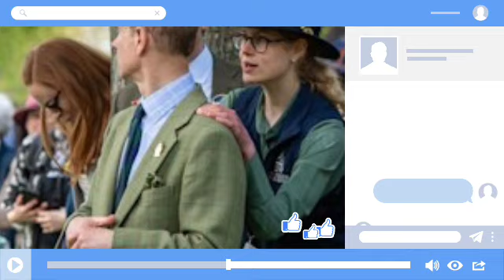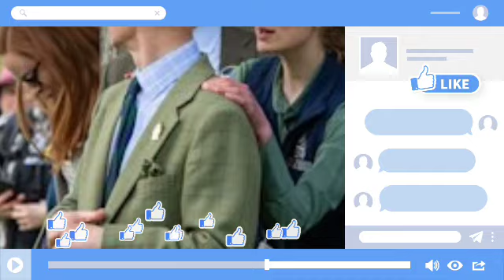NEAR DEATH!🛑 Prince Edward Quits His Royal Duties to help Duchess Sophie amid this serious sickness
Duchess Sophie rocks daring new look in biker jacket and studded accessory.

The Duchess of Edinburgh was the epitome of elegance as she graced the International Carriage Driving Grand Prix at the Royal Windsor Horse Show on Saturday.

The wife of Prince Edward, 59, looked radiant as ever as she joined her husband and their children, Lady Louise Windsor and James, Earl of Wessex, at the annual occasion in Windsor.

Embracing the spring chill, Duchess Sophie dressed for crisper weather as she donned a blue corduroy dress from royally-loved brand Aspiga. Her 'Victoria' dress, which featured statement puffed shoulders and a sophisticated V-neckline, was perfectly paired with maroon leather boots.

The royal embraced an edgier aesthetic than her usual feminine, fit-and-flare silhouette, rocking a suede 'Tawnie' biker jacket from Paige.

Adding to her biker-babe ensemble, the Duchess added a studded leather 'Oskan Moon’ shoulder bag from Isabel Marant, elevating her Cognac-hued accessory with an Hermés silk scarf effortlessly tied around the handle.

The mother-of-two wore her blonde hair down in care-free curls, opting to rock a natural makeup look consisting of a soft blush and light lashing of mascara.

The Duke and Duchess of Edinburgh's outing with both their children is a rare one, as their eldest Louise has taken a significant amount of time out of the spotlight as she continues her studies at St Andrews University.

Louise was all smiles as she joined her parents on Friday. The 20-year-old was wearing a Royal Windsor Horse Show gilet, espresso-hued country boots and a feather-adorned fedora from Hayfield England as she drove an e-bike around the track to monitor the carriage driving.

Lady Louise was introduced to carriage driving by her late grandfather, Prince Philip. Her grandfather was key in establishing carriage driving as a sport in the UK, and Lady Louise made her carriage driving debut when she was just 17 at the Royal Windsor Horse show - and it brought the late Queen Elizabeth II to tears.

The late Duke of Edinburgh raced carriages near Norfolk in the 1970s before going on to represent Britain at several world and European championships, explaining he took up the pasttime after retiring from polo in his fifties.

Duchess Sophie flew back from Ukraine on an official royal engagement in time for the Royal Windsor Horse Show.  The Duchess of Edinburgh, 59, was seen arriving at the FEI Dressage Grand Prix at Windsor Castle looking radiant in an appropriately on-brand countryside chic look with her characteristic touch of elegance.

The royal was seen recycling her 'Ponte Fit + Flare Midi Dress with Ponte-Jersey Tailoring' from Me + Em which featured a collared neckline, a button-down bodice, and a floaty shin-grazing skirt.

The navy dress was complemented by her unexpected navy suede ankle boots, the 'Arizona' style from Penelope Chilvers. The mother-of-two usually opts for a knee-high pair so it was a welcomed departure to see the Duchess in a more casual ankle style.

Breaking up the navy was her fitted light brown blazer which had a subtle navy check pattern and featured zip detailing around the hem. Sophie was also seen carrying her beautiful 'Oskan Moon Stud-Embellished Leather Shoulder Bag in Cognac' from Isabel Marant which added warmth to the look.

Dainty gold earrings and a matching pendant with a fine chain rounded off her look and her hair and makeup were similarly understated for a daytime-appropriate aesthetic.

The Duchess' outing in Windsor follows her recent visit to Ukraine as the first British royal to do so since the Russian invasion. She flew over to demonstrate solidarity with those impacted by the war, as a continuation of her work supporting survivors of conflict-related sexual violence.

She was seen wearing the 'Fedra Floral Silk Crêpe de Chine Maxi Dress' from Max Mara which featured an oversized floral print and fitted waistline as she gave a speech during a reception at the residence of the Ambassador of the United Kingdom to Ukraine, Martin Harris, in Kyiv.

Earlier that day, Prince Edward's wife accompanied the First Lady of Ukraine Olena Zelenska to a visit to the St Sophia Cathedral in Kyiv and visited the UNFPA office to meet with war victims, before a trip to the family centre of the 'Save Ukraine' NGO in Irpin.